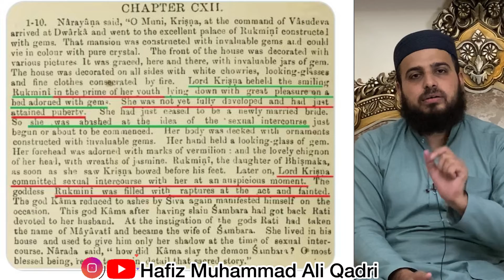Hazrat Ayesha Shadiqa ki shadi Kis Umer Mai Hazrat Muhammadصلی اللہ علیہ وسلمSy hui?